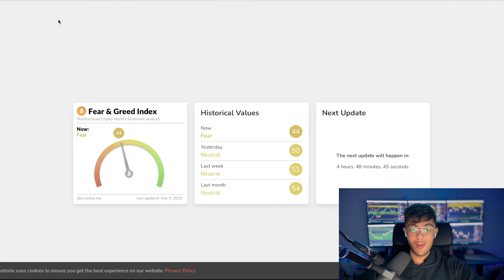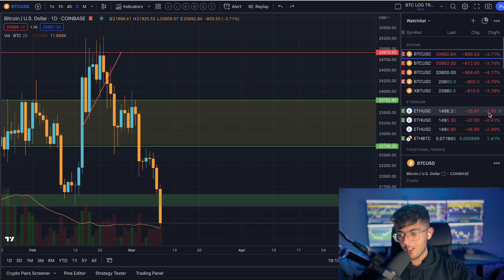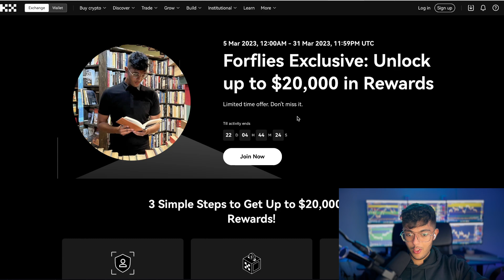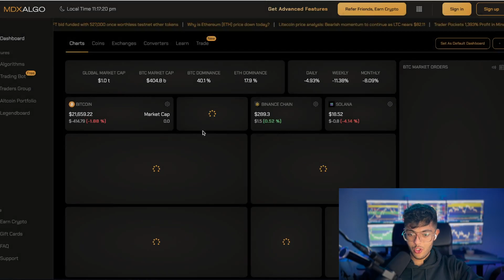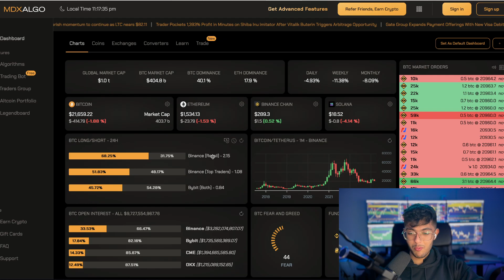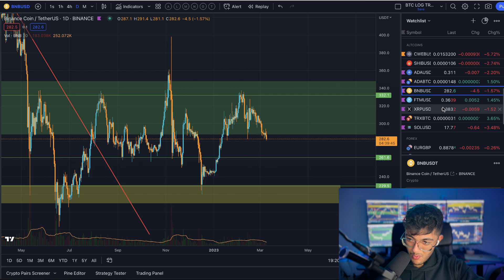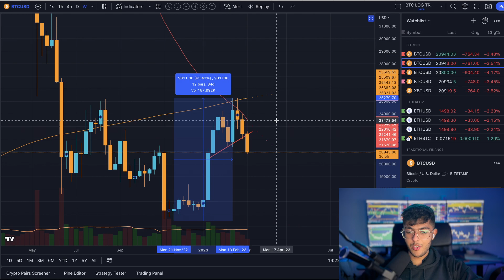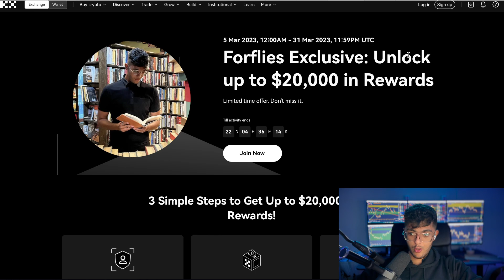BTC/CRYPTOCURRENCY Trading Analysis Update: 09.03.2023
This Bitcoin and Cryptocurrency trading analysis applies to various exchanges. Tackling questions like if Bitcoin can reach all-time highs again or how low BTC will crash. Things like the lightning network have provided huge improvements for BTC and while it is true that others like Roger Ver with Bitcoin Cash (bcash) may disagree, I do see these blockchain technology innovations to be very bullish fundamental signs for the space.

🔥𝐄𝐗𝐂𝐇𝐀𝐍𝐆𝐄𝐒 𝐈 𝐔𝐒𝐄 - 𝐆𝐄𝐓 𝐁𝐎𝐍𝐔𝐒𝐄𝐒 𝐁𝐘 𝐒𝐈𝐆𝐍𝐈𝐍𝐆 𝐔𝐏 🔥

💰𝐎𝐊𝐗 Exchange: Register to get up to $20,000 Bonus AND low trading fees!

💰𝐁𝐘𝐁𝐈𝐓 Exchange: Register to get up to $30,000 Bonus + 0% Spot Trading Fees

🔐 𝐒𝐞𝐜𝐮𝐫𝐞 𝐲𝐨𝐮𝐫 𝐜𝐫𝐲𝐩𝐭𝐨 with Ledger

🌐 𝐍𝐎𝐑𝐃 𝐕𝐏𝐍 (Use code: forflies)

📈𝐓𝐫𝐚𝐝𝐢𝐧𝐠𝐕𝐢𝐞𝐰 (Where I chart BTC)

🔥𝐅𝐑𝐄𝐄 𝐓𝐫𝐚𝐝𝐞 𝐈𝐧𝐬𝐚𝐧𝐞 𝐎𝐫 𝐒𝐭𝐚𝐲 𝐓𝐡𝐞 𝐒𝐚𝐦𝐞🔥

This bitcoin market trading analysis applies to various exchanges, including Bybit, Bitget and Binance. Tackling questions like if Bitcoin can reach 20k again and if we will be seeing a crypto currency market recovery this year.

- Sami Loyal